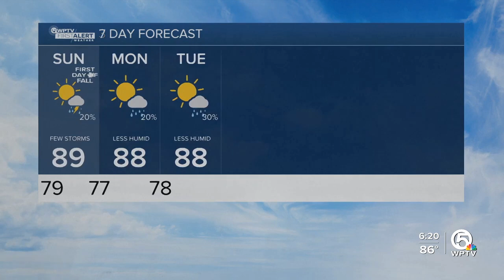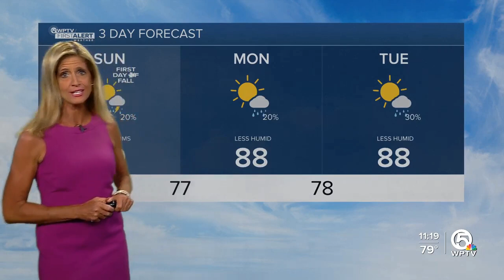Kate Wentzel 09/21/2024 WPTV NBC5